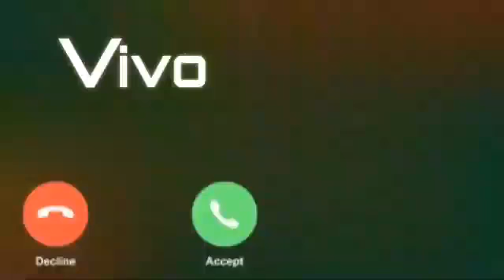Very Feeling Ringtone mp3 ringtone newringtone callringtone new status new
new sms ringtone ringtone ringtone ringtone ringtone ringtone ringtone ringtone ringtone ringtone harts mom kee tarah yaha bhee nahin ho raha

dj remix ringtone,dj music ringtone,dj song ringtone,mobile ringtone,new Message tone,
jokar attitude ringtone,jokar attitude,attitude ringtone for girls,BGM ringtone,BGM ringtone,
hindi bollywood ringtone,hindi new song ringtone, telugu ringtone, bangla ringtone, Punjabi ringtone,punjabi song ringtone,

Such as criticism' comment'news' reporting' teaching' Scholarship, and research.fair use is  a permitted by copyright statute that might otherwise be infringing.Non-profit, educational or personal use tips the balance in favor of fair use